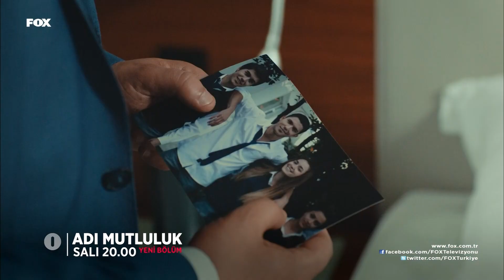Adı Mutluluk 4.bölüm 2.tanıtımı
Kumsal’ın babasından gizli İstanbul’da bir üniversite kazanmasıyla İzmir’den İstanbul’a uzanan bir özgürlük yolculuğu hikayesi; Adı Mutluluk!

Babasını karşısına aldığı gün tanıştığı Batu sayesinde mutluluğu aramak için İstanbul’a gitme kararı veren Kumsal; tıpkı annesinin yıllar önce yaptığı gibi evi terk eder ve kendini bir anda bir yurt odasında bulur! Kumsal artık İstanbul’dadır. Burası Kumsal’ın kendi ayakları üstünde durmayı, yalnızlığı, hayal kırıklıklarını ve dostluğu öğreneceği yerdir.

Başrollerini Kaan Yıldırım ve Ezgi Eyüboğlu’nun paylaştığı Adı Mutluluk, başarılı oyuncu kadrosu, kaliteli senaryosu, heyecanlı ve renkli sahneleri ile FOX’ta!